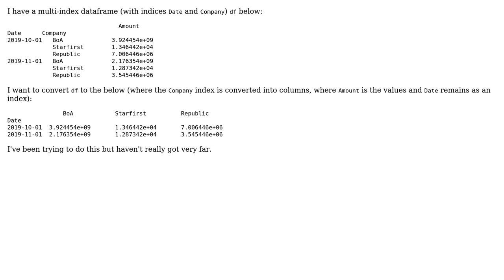Converting values of the index of a multi-index dataframe to columns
With thanks & praise to God, and with thanks to the many people who have made this project possible! | Content (except music & images) licensed under CC BY-SA | Music | Images & others | With thanks to user Scott Boston user Jojo and the Stack Exchange Network Trademarks are property of their respective owners. You are responsible for your own actions.